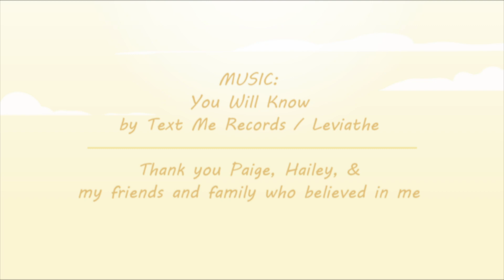Wing It! - 2021 Animated Film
A young pegasus on a bright pasture meets a lonely young boy in need of a friend. As the pegasus finds the bravery to fly, the two both learn what true friendship is through each other!

AYYY, I MADE A WHOLE ANIMATED FILM ALL BY MYSELF :3 My apologies for not being super active on this channel, I was literally working on this film for MONTHS 😩 But I'm glad it's finally done and I can start working on more content for myself!

Animation program: Toon Boom Harmony 20